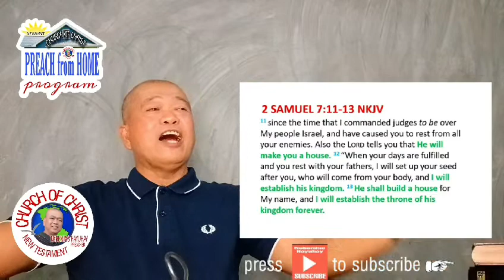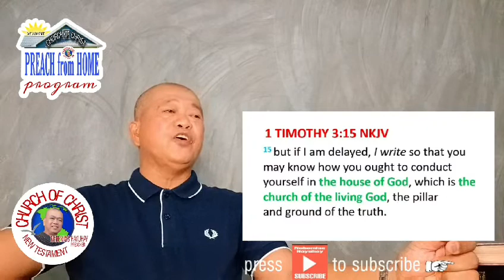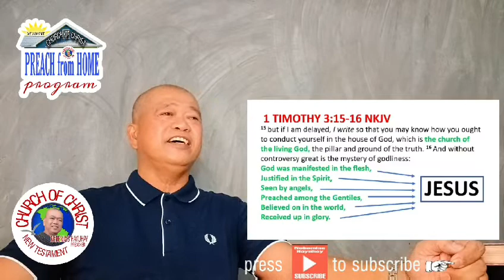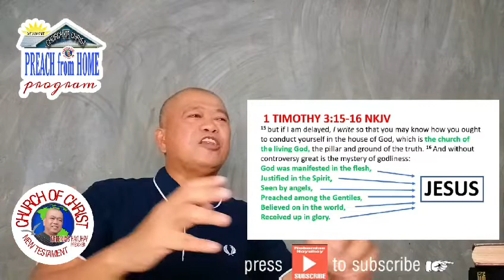CHURCH OF GOD CHURCH OF CHRIST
When Jesus came to the region of Caesarea Philippi, he asked his disciples, “Who do people say the Son of Man is?” They replied, “Some say John the Baptist; others say Elijah; and still others, Jeremiah or one of the prophets.” “But what about you?” he asked. “Who do you say I am?” Simon Peter answered, “You are the Messiah, the Son of the living God.” Jesus replied, “Blessed are you, Simon son of Jonah, for this was not revealed to you by flesh and blood, but by my Father in heaven. And I tell you that you are Peter, and on this rock I will build my church, and the gates of Hades will not overcome it.
Matthew 16:13‭-‬18 NIV @learner33ad